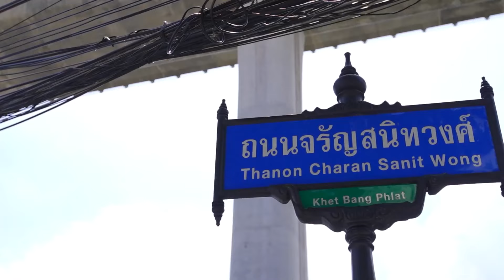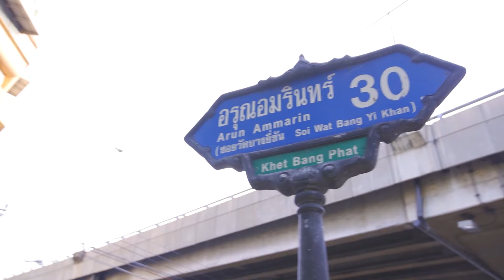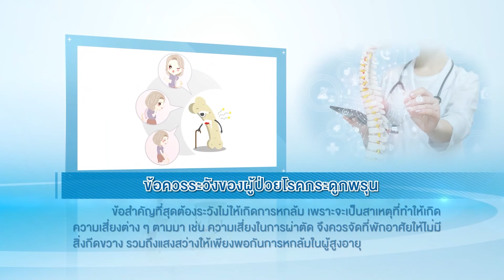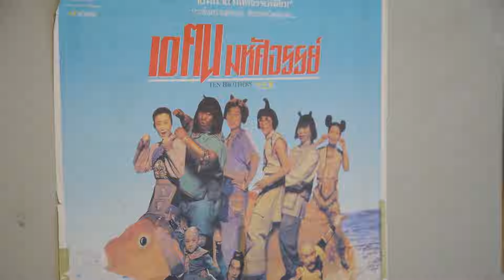เปรี้ยวปาก | 3 กรกฎาคม 2564 | Unbidden Cafe | คั่วชามเปล | ข้าวต้มกุ๊ยชือเลอมา | HD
แจกพิกัดตามรอยเปรี้ยวปาก
🌟: Unbidden Cafe & Things
🍴: Rare Cheesecake, Flourless Choco Cup
📍: ใต้ตึกธนบุรีรามา ก่อนถึงซอยจรัญสนิทวงศ์ 49

🌟: ร้านคั่วชามเปล
🍴: คั่วไข่หมึก, คั่วรวมใส่เครื่องใน
📍: ถนนจรัญสนิทวงศ์ ซอยอรุณอมรินทร์ 30
⏰: เปิดทุกวัน 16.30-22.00 น. (เดลิเวอรี่เวลาเดียวกัน)

🌟: ร้านข้าวต้มกุ๊ยชือเลอมา
🍴: โคตรไข่เจียว, เคาหยก
📍: ซอยจรัญสนิทวงศ์ 40
⏰: เปิดทุกวัน 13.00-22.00 น. (เดลิเวอรี่เวลาเดียวกัน) **เฉพาะช่วงสถานการณ์โควิด-19**